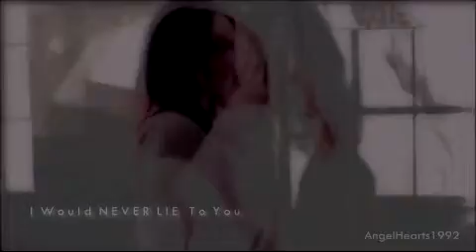|| Alex and Piper - Where Do I Even Start? ||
For Katie, you mean the world to me xxx
Here is the finished works for my latest project!There are unfortunately some issues with it, it didn't render properly, and there are some small mistakes :) This is my first Vausman video (Alex Vause/ Piper Chapman) from OITNB (Orange Is The New Black)

Please comment, like and enjoy, Sarah :)

Fandom: OITNB
Ship: Alex/Piper (Vausman)
Editing Software: Sony Vegas Pro 11.0
Editor: AngelHearts1992